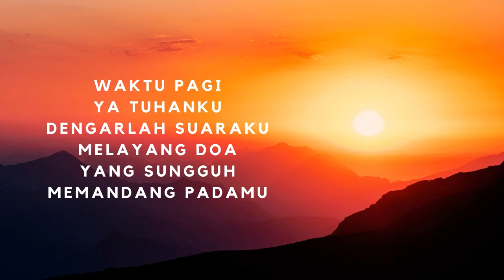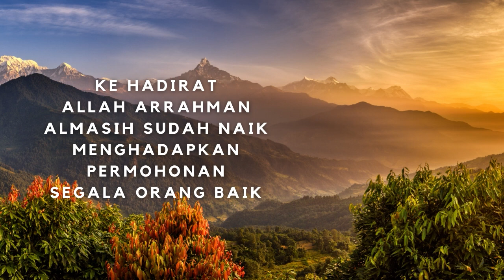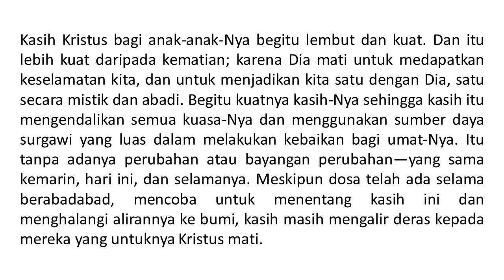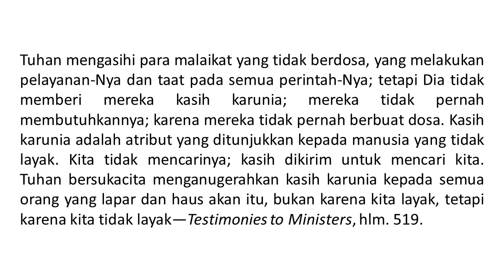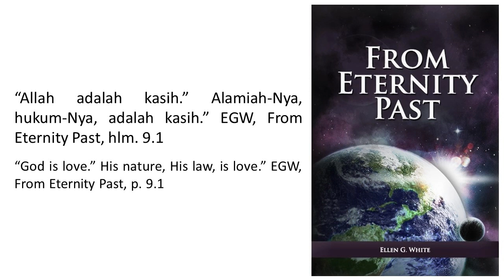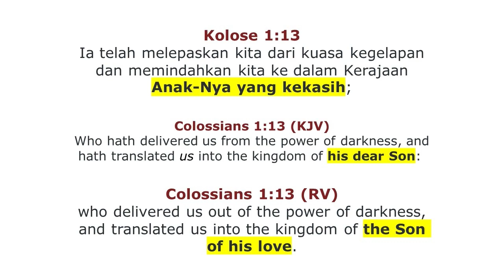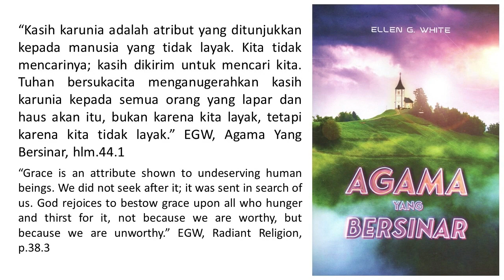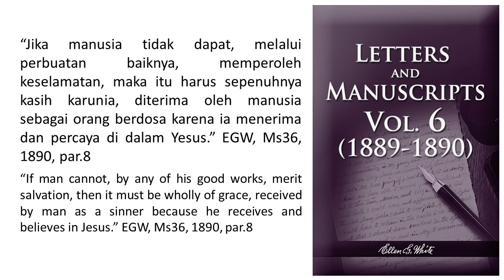Renungan Pagi - Agama Yang Bersinar - 5 Feb 2023 - Tuhan Bersukacita Untuk Mencurahkan Berkat